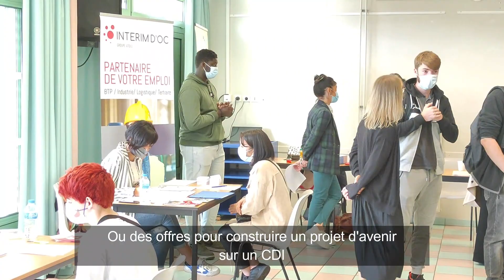Rencontre avec Karell Rouja - Responsable de l'agence Intérim d'oc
Aujourd'hui, nous rencontrons Karell Rouja, responsable de l'agence Intérim d'oc à Pamiers.

A travers ses 10 lieux d'accueil sur le département, la Mission Locale Jeune Ariège, service public de proximité, s'appuie sur son réseau de professionnels et offre un accompagnement individualisé et personnalisé à chaque jeune 👍